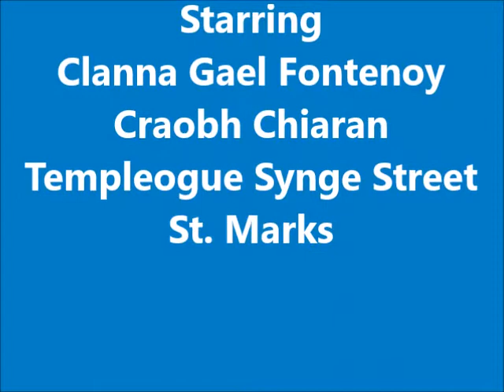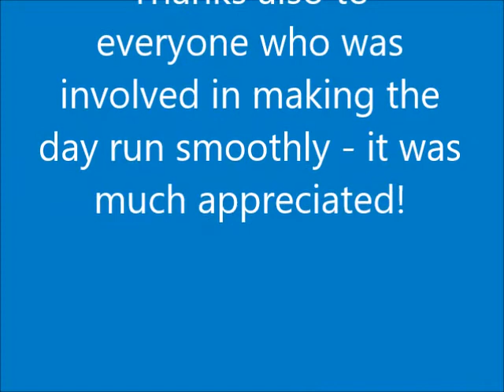cgfeile2017SMP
Short video from AIG Ladies Feile 2017 Division 6B hosted in Clanna Gael Fontenoy, Sean Moore Park, Ringsend, Dublin 4.